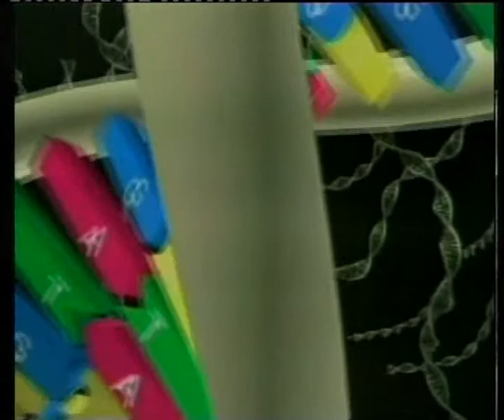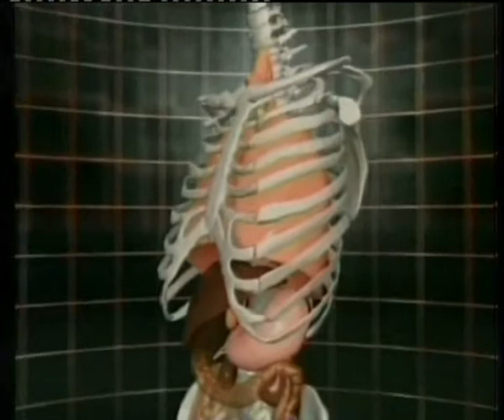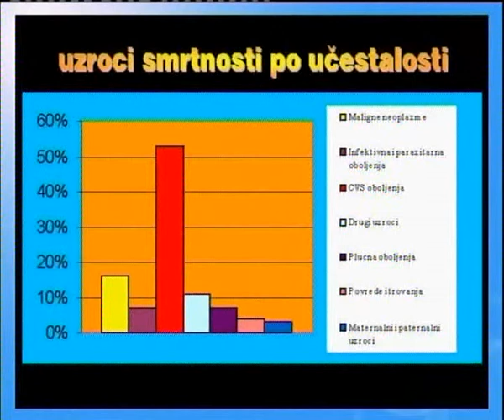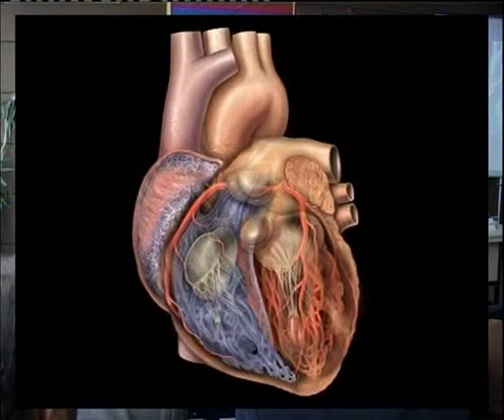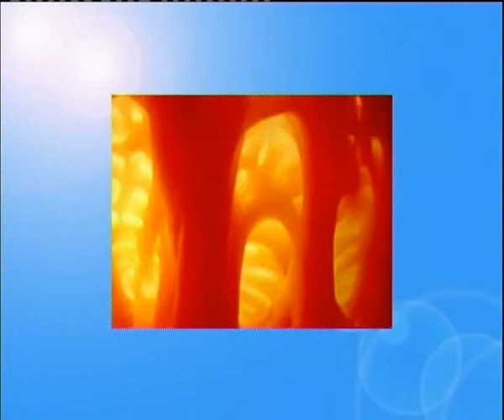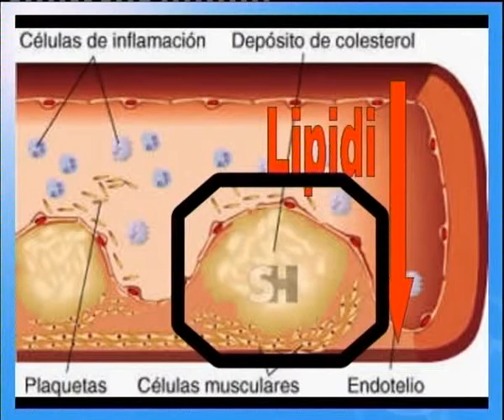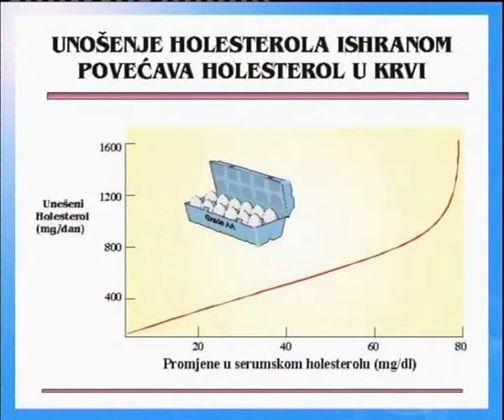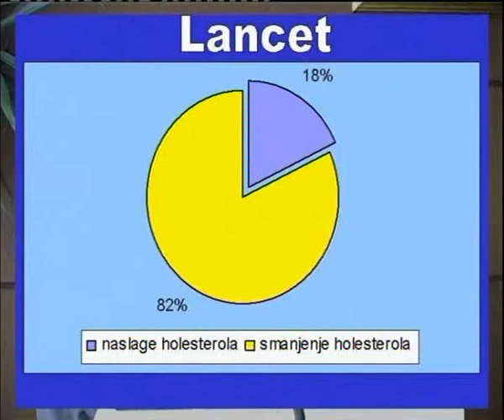Značaj pravilne ishrane - dr Branislav Mihajlović (1/3)